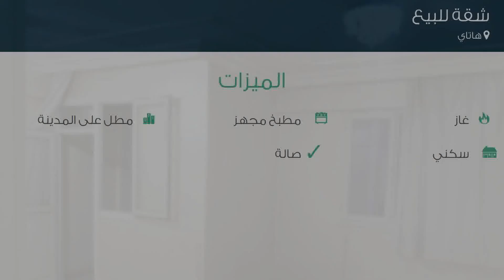شقة للبيع في هاتاي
تفاصيل العرض:-

رقم: 4796246

ميزات:-

3 الغرف, 1 غرف أخرى, 1 عدد دورات المياه, 1 سعة مرآب السيارات, 5 عدد الأدوار, 2 رقم الدور, 2010 سنة البناء, غاز, مطبخ مجهز, مطل على المدينة, سكني, صالة